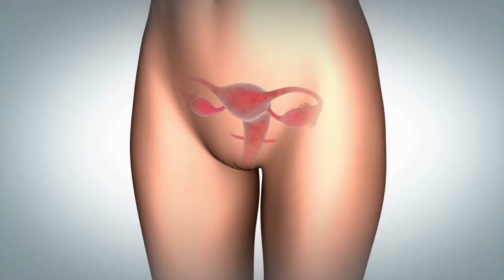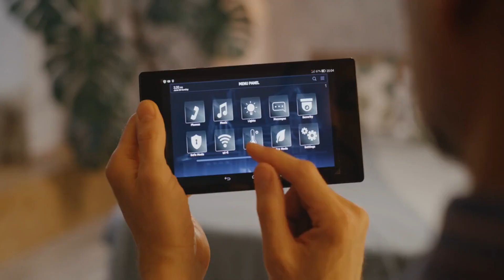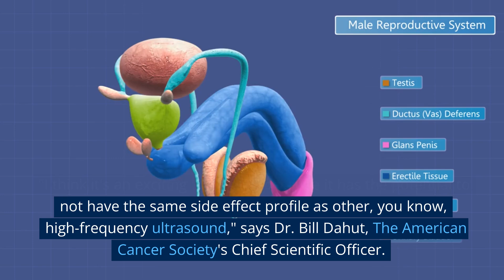PROSTATE CANCER NEW CURE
doctors share in the growing consensus among top prostate cancer specialists that many men are being overtreated for prostate cancer. We work together to identify which men are best served by aggressive treatment and those who can be treated safely with a more conservative approach. We believe in empowering you with information, so that you can actively partner in creating a personalized treatment plan that’s right for you.